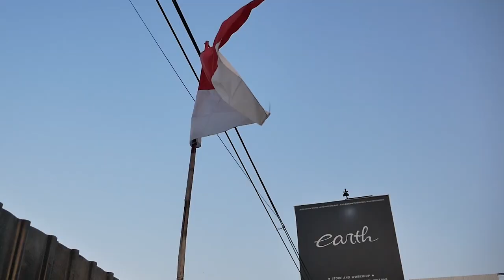MERAYAKAN HARI MERDEKA DENGAN MODIFIKASI HONDA CIVIC FD2 CAMBER DAN BOCORAN NEXT PROJECTNYA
HELLO EARTH

WELCOME BACK WITH US, DI VIDEO KALI INI KAMI MERAYAKAN 17 AGUSTUS 1945 DENGAN CIVIC FD BABA ABDEL SAMPE ABDEL KERINGETAN, KIRA-KIRA NGAPAIN AJA YA? OH IYA KITA AKHIRNYA BOCORIN NIH CONCEPT SI MPIC, YUK TONTON BARENG GUYS